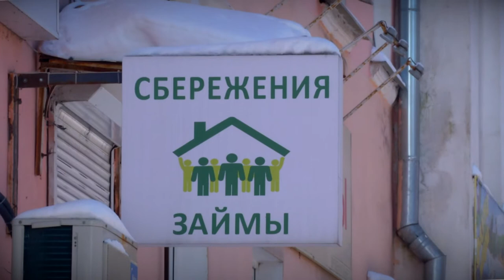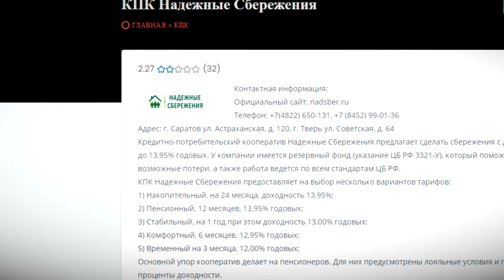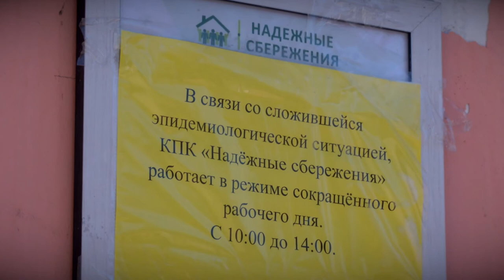Не«Надёжные сбережения» обманули тверских пенсионеров